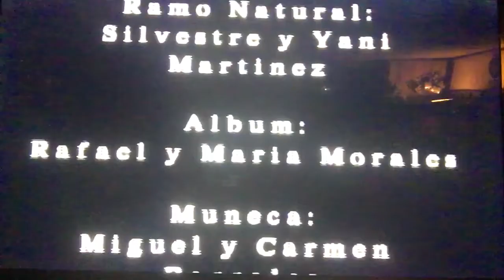Katy su quinceañera P1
Mjenterprise1 en el 2001